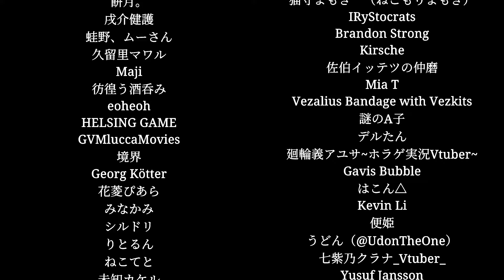IL NUOVO DISTURBANTE HORROR DI CHILLA'S ART! (SHINKANSEN 0 | 新幹線 0号)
In questo treno giapponese, ci ritroviamo bloccati in un loop. L'unico modo per poterlo fermare, è arrivare alla sala macchine tenendo d'occhio le anomalie presenti in ogni vagone..

[Chilla's Art] Shinkansen 0 | 新幹線 0号